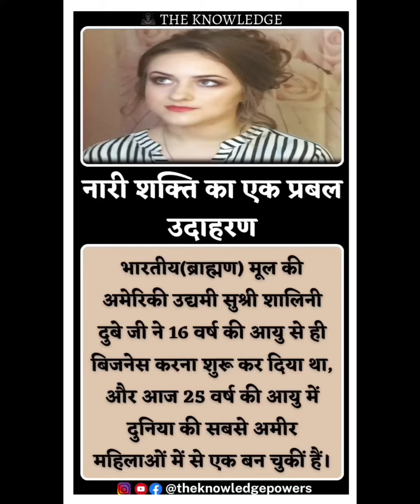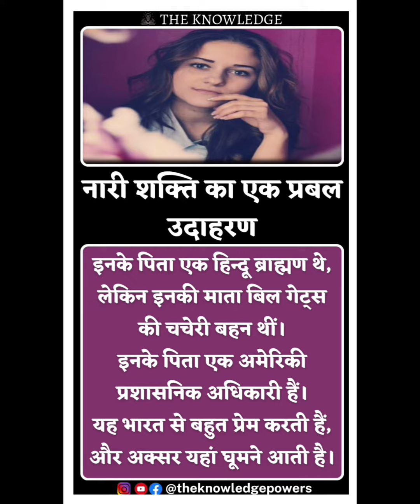नारी शक्ति का एक प्रबल उदाहरण